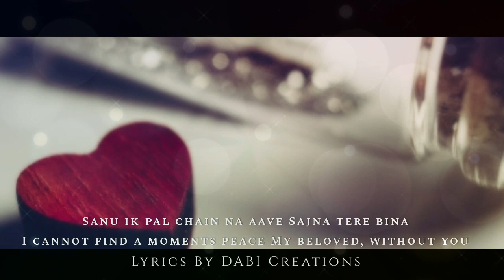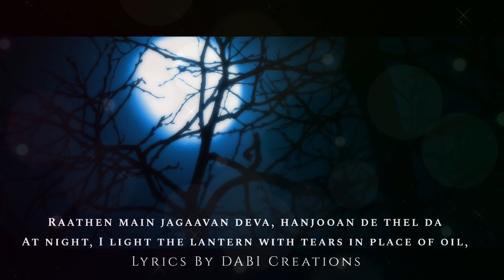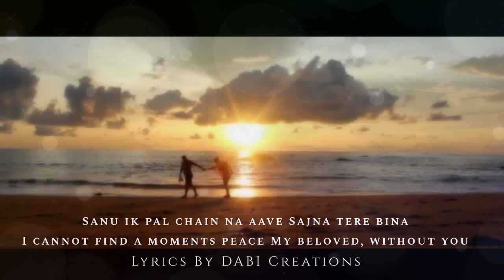14 Feb Valentine Special Track Missing Your Love This Valentine 2021 Best Track 4 Valentine 20217